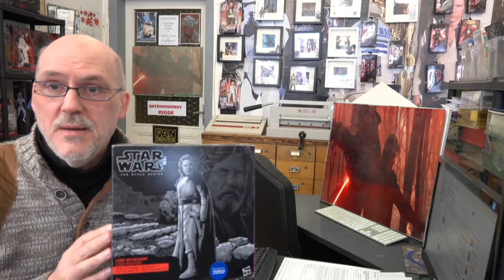Projekt Star Wars 2019 for Oldy's Figuren Zeit..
Willkommen zur Figuren Show.. So Günstig waren Figurn schon lange nicht...